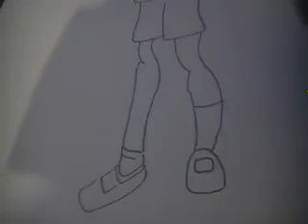How to Draw Christopher Robin